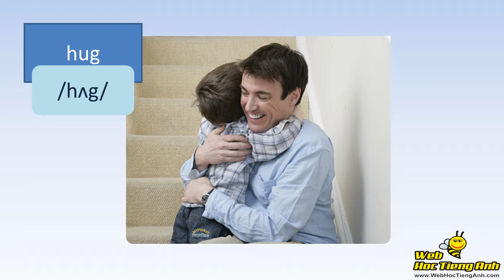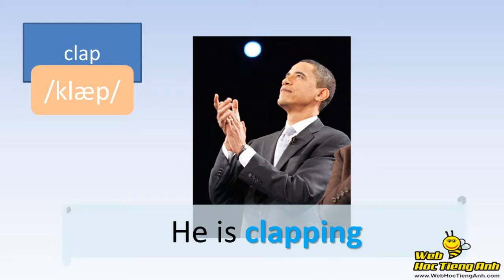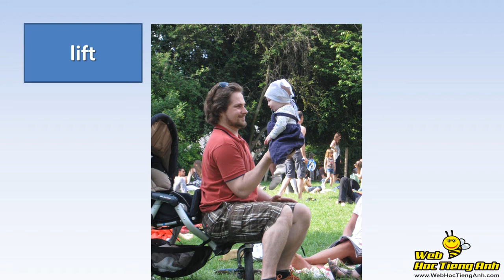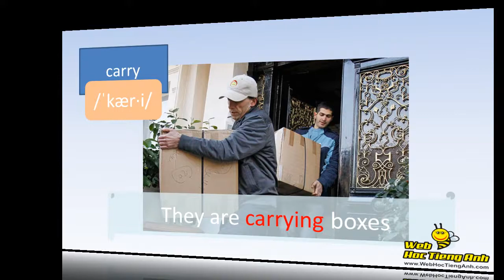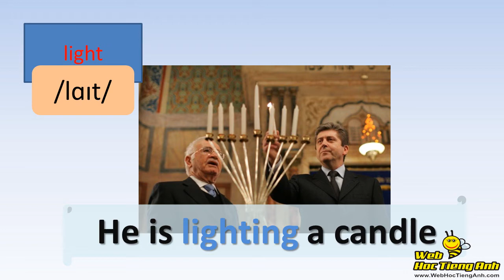Learning Vocabulary Video - Verb [part 2]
Học từ vựng tiếng Anh miễn phí, từ vựng tiếng Anh, từ về động từ.

Xem chi tiết bài học tại

Xem thêm các video thú vị khác tại